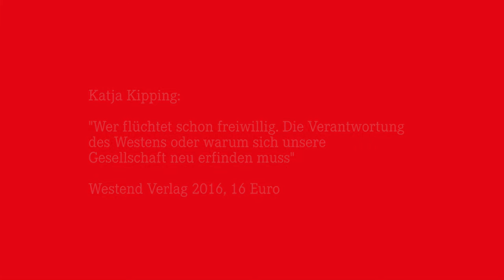"Wer flüchtet schon freiwillig?" Buchvorstellung mit Katja Kipping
Am 31. März 2016 kam unsere Parteivorsitzende Katja Kipping in die Landesgeschäftsstelle nach Potsdam, um ihr Buch "Wer flüchtet schon freiwillig?" vorzustellen und über eine menschliche und solidarische Flüchtlingspolitik zu diskutieren. Moderation: Andrea Johlige, asyl- und flüchtlingspolitische Sprecherin der LINKEN Landtagsfraktion